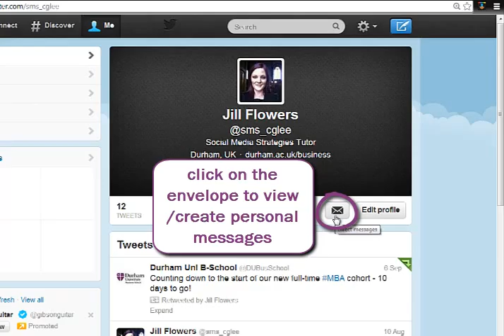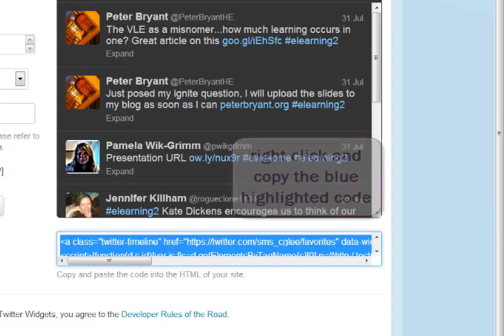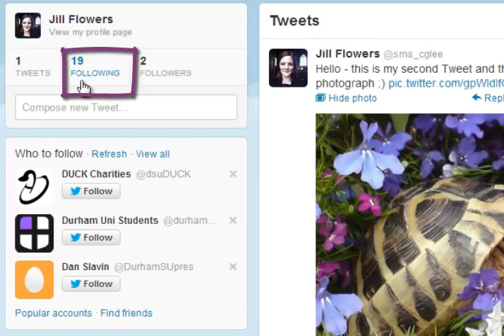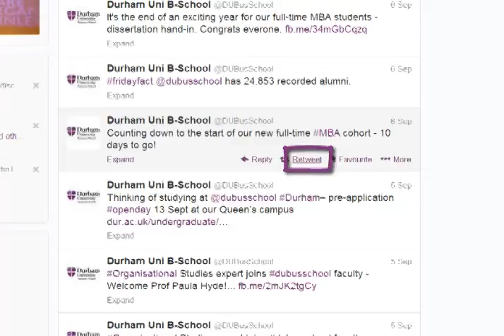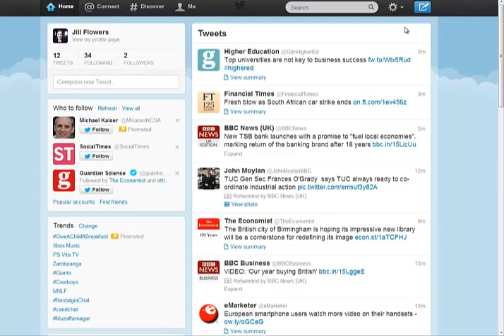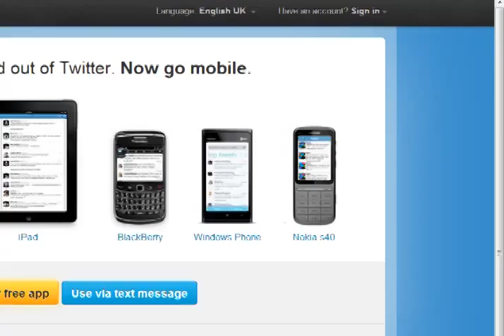How to use Twitter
short video made for online learners who are unfamiliar with Twitter